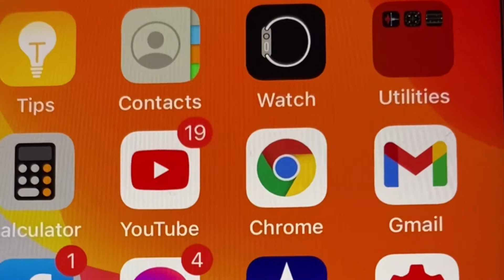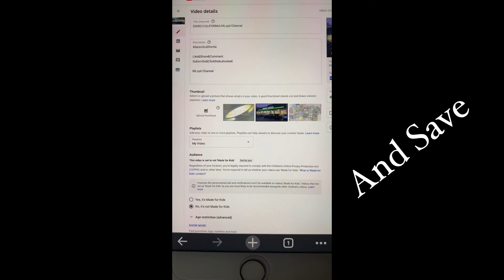PAANO MAGING SEARCHABLE ANG CHANNEL MO GAMIT ANG CELFON/YamYam Inducil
How to make your channel searchable using celfon

Love,
YamYam Inducil